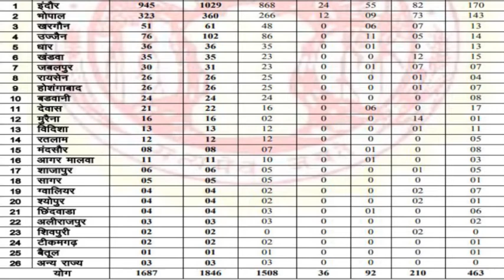Mp में कितनी बढ़ी महामारी latest update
मध्यप्रदेश में कोरोना संक्रमितों की संख्या हो चुकी है 1846। जिसमें से 92 की हो चुकी है मौत । इंदौर में आंकड़ा हजार पार अब तक 1029 मरीज मिले जिसमें से 55 की मौत। भोपाल में 360 कोरोना पॉजिटिव मरीज मिले जिसमें से 9 की मौत हो चुकी है। उज्जैन में भी आंकड़ा 100 पार करते हुए 102 तक पहुंचा।